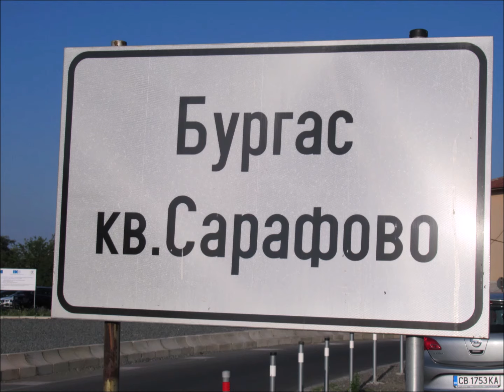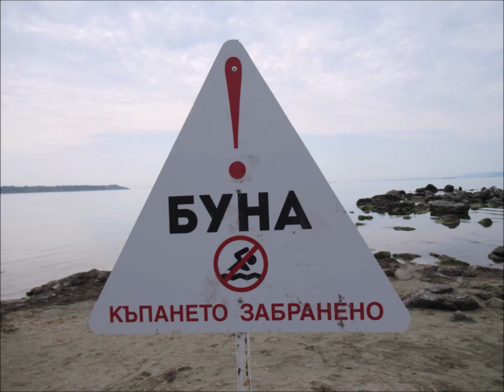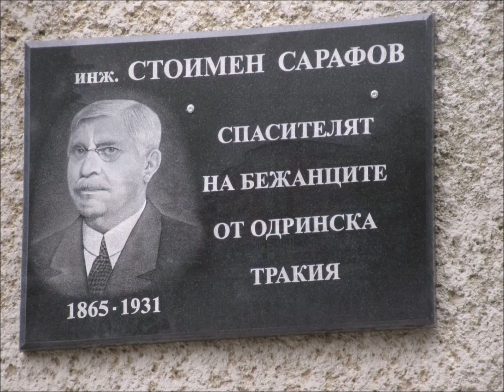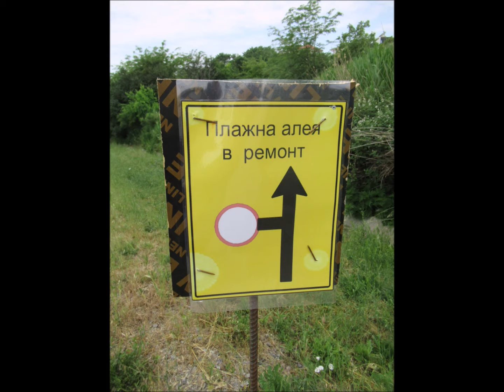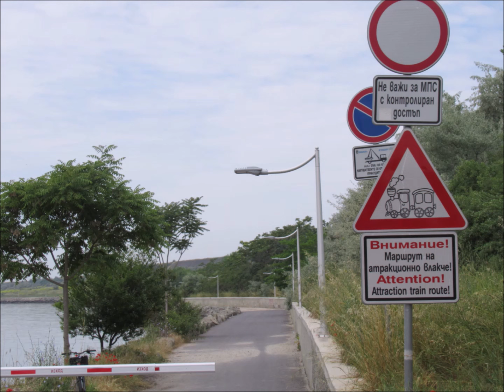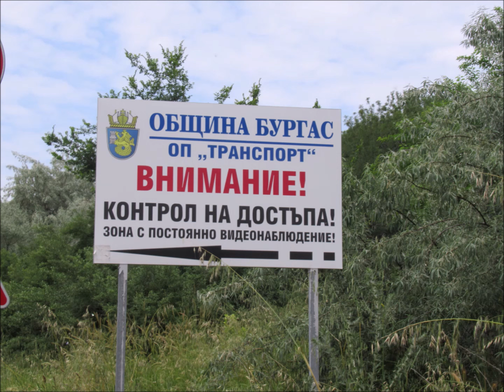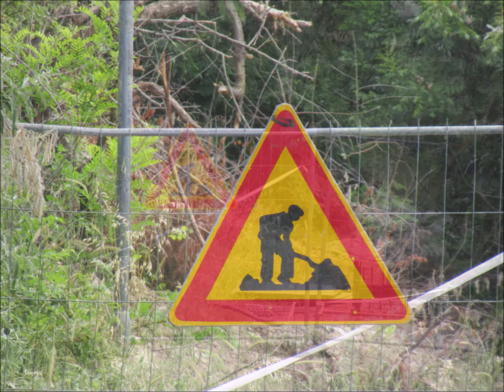Memories of a Summer /part 31/. Сарафово, квартал на Бургас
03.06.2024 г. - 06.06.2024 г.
Разходка до Сарафово, квартал на Бургас.

Спомени от едно лято.